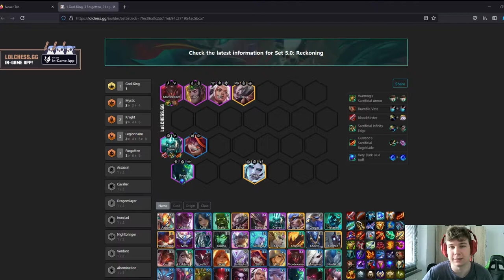TFT - Ein Gutes Early Game, Tipps & Tricks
Falls ihr gerne noch weitere Early-Games sehen wollt, oder Fragen/Verbesserungsvorschläge habt, schreibts gerne in die Kommentare! :)